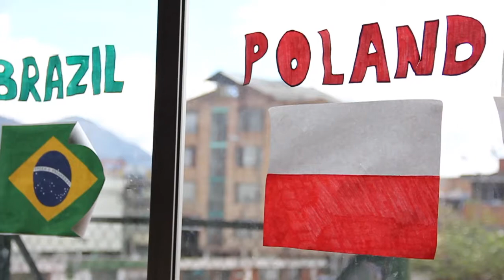Immersion Room Impact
This is a video on the progress and impact of the immersion room in Rafael Bernal Jimenez IED. The Immersion room is a project held by Shape Colombia, Aiesec. This was my second semester in the project in November 2015. I had a blast teaching the students and I´ll miss with all my heart..

Supporting Teacher - Rose E. Romero
Trainee - Isabella Daian (Brazil) and Robinson Lakra (India)

Location - Bogota, Colombia